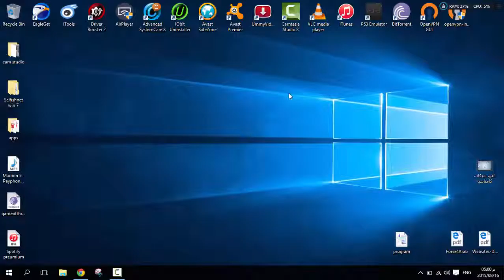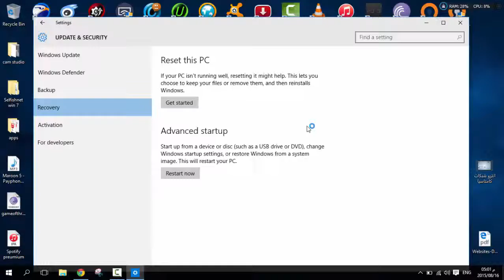الرجوع من ويندوز 10 إلى نظامك السابق بدون فورمات أو فقدان ملفاتك